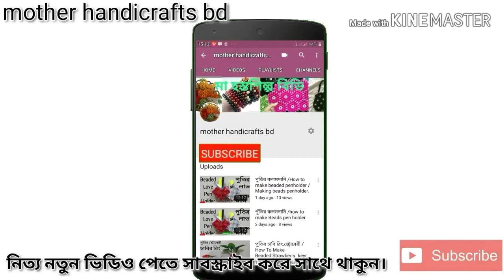পুতির গাড়ি/পুতির কাজ(Part-2)How Make Beaded Car/crafts/putir kaj/beaded toy/Showpiece/DIY/শোপিস/পুতি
পুতির টেবিল ল্যাম্পসেড পার্ট-১
beaded lampshade part -1